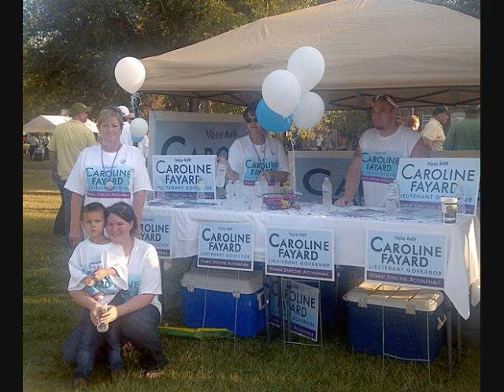Louisiana Lt. Governors Race 2010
It's all in fun, don't get your panties in a wad.  Just intended for a laugh, no bad behavior on anyone's part implied!